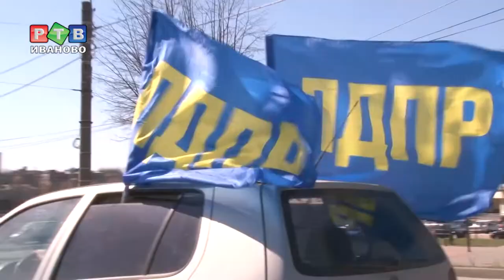Автопробег в подарок Жириновскому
25 апреля  одному из самых ярких и неоднозначных деятелей на российской политической арене, лидеру ЛДПР Владимиру Жириновскому исполнилось 73  года. Ивановские активисты решили поздравить  лидера своей партии с днем рождения в его эксцентричном стиле.